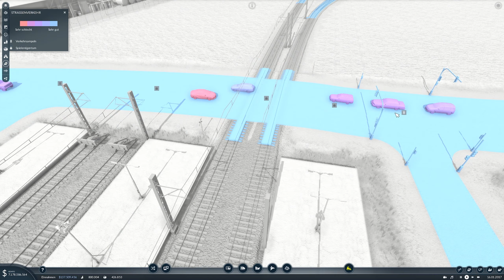Transport Fever 2 - Map „Islas Paraíso“ by Ingo - Die Universität #23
Als letztes größeres Schönbauprojekt auf meiner tropischen Karte baue ich eine große Universität … also einen Campus.
Dafür habe ich mir ein schönes flaches Stückchen Land ausgesucht und dort diverse dazugehörige Gebäude platziert.
Etwas Deko und ein großer Parkplatz dazu und fertig.
Als letzte, noch nicht angeschlossene, größere Industrie werden die Steinbrüche noch an das Verkehrsnetz angeschlossen.
Dieses Video ist somit der Abschluss des vorläufigen Ausbaus dieser Karte.

Viel Spaß,
Gruß, Ingo